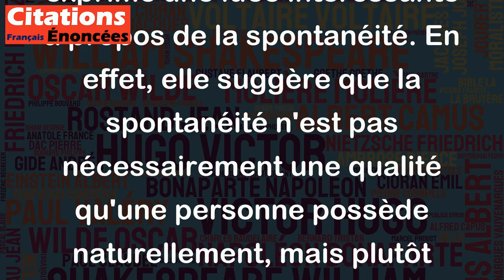Il suffit de se tromper pour être spontané. - Jacques Brel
Cette citation de Jacques Brel exprime une idée intéressante à propos de la spontanéité. En effet, elle suggère que la spontanéité n'est pas nécessairement une qualité qu'une personne possède naturellement, mais plutôt quelque chose qui peut être atteint en acceptant l'imperfection et en étant prêt à se tromper.
En quelque sorte, la citation implique que la spontanéité nécessite un certain degré de lâcher-prise et de confiance en soi, qui permet de se libérer des contraintes et des inhibitions qui peuvent entraver l'expression de sa personnalité et de ses émotions.
En fin de compte, cette citation de Jacques Brel nous rappelle qu'il est important de ne pas avoir peur de se tromper ou de faire des erreurs dans la vie, car c'est précisément de ces moments de vulnérabilité que peuvent naître l'authenticité et la spontanéité.